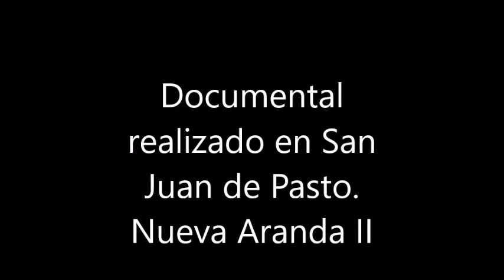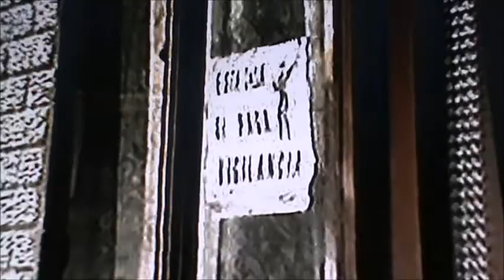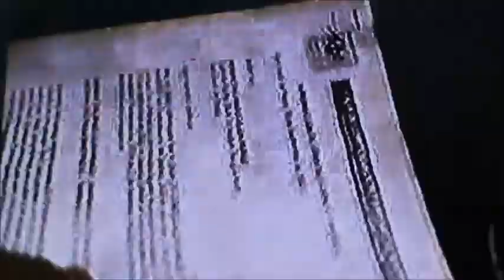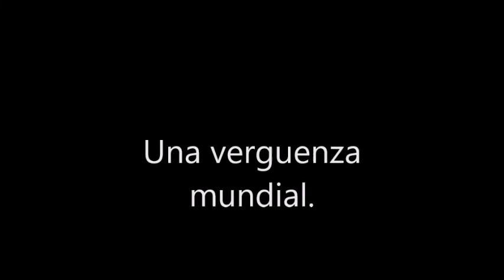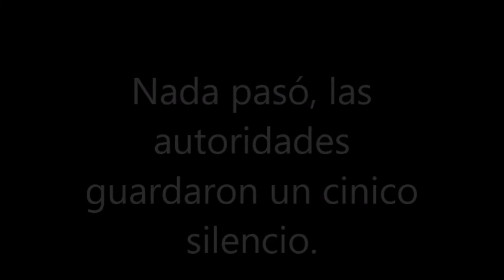Tres por ocho, la nueva medida de la injusticia social.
Denuncia realizada en la ciudad de San Juan de Pasto hace más de una década. Viviendas de tres por ocho, las autoridades municipales guardan hasta hoy un cínico silencio.